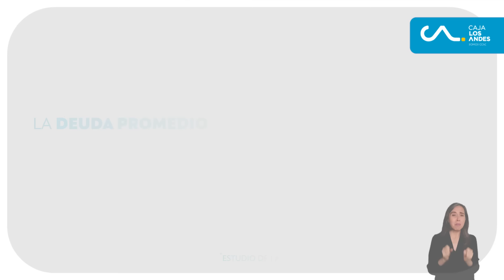El real valor de la Navidad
Todos tenemos una deuda con nuestros seres queridos y en esta Navidad es el momento de ponernos al día. Y tú ¿cómo lo harás?